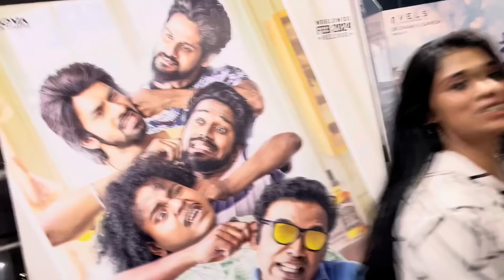🥵WORLDS SPICY NOODLE🌶️ah?!🤣| Comment ur Dare | dare -108